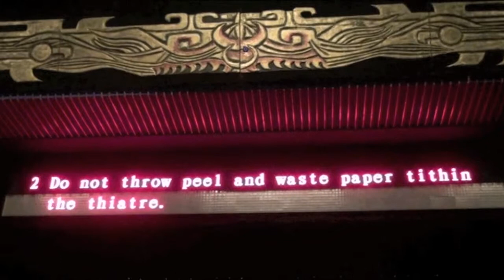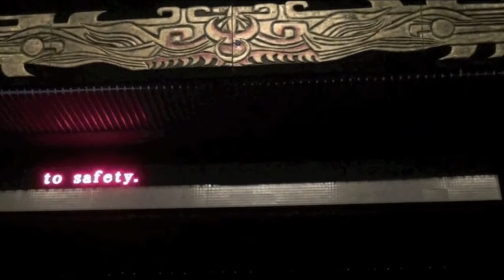Beijing, China (Part 9)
Acrobatics Show: This is one entertainment that must not be missed by the young and old on a visit to Beijing. We enjoyed it and yes, I freaked out every time I watched the last show... See it for yourself...